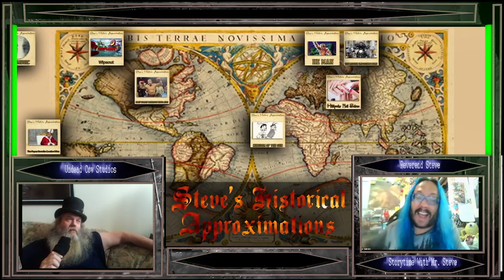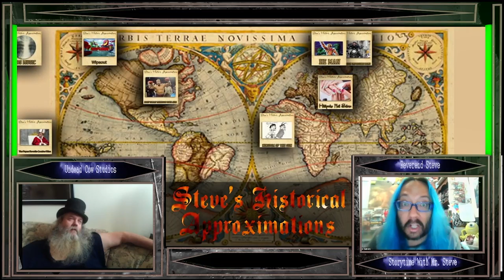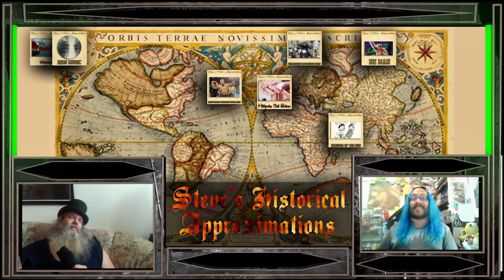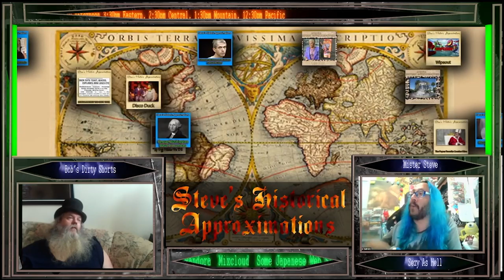Steve's Historic Approximations Trains Irony And People Named George